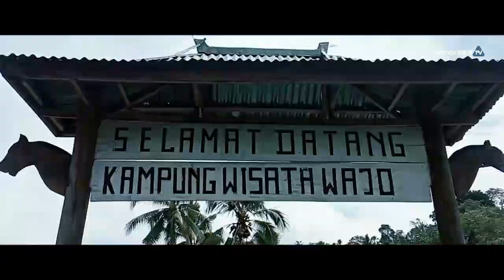Pesona Video Udara Kampung Wisata Wajo Flores Ntt